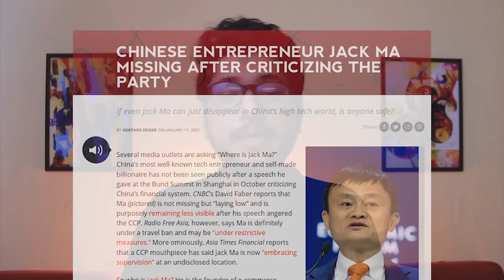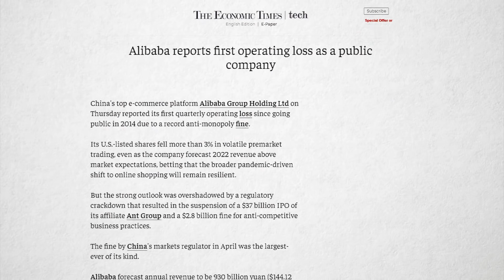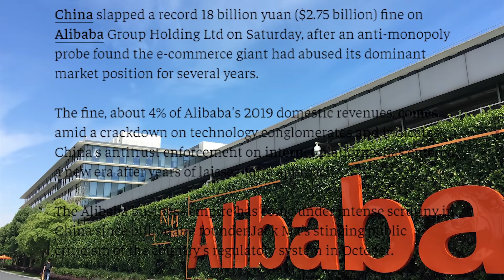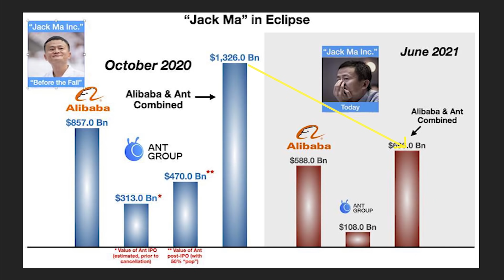Why China hates its richest businessman?| The end of Jack Ma | An Open Letter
Jack Ma has been away from public eye for many months. Everyone has made their own assumptions regarding his disappearance over the months.

However, the reality is, China is going after Jack Ma with all guns blazing and wants to END him. Why is this happening and why everyone must be talking about it, watch this video to know more.

If you like the video, share with others.

social media [@anopenletter001]

My gears -

lapel Mic
blue yeti Mic
Laptop (I have AMD variant, this one is for intel)
Light Umbrella
Light Stand
LED Light
Mic arm (blue yeti doesn't fit here though)

Jack Ma
Where is Jack Ma
End of Jack Ma
China vs Jack Ma

Timestamps:

00:00 Intro
01:18 Who is Jack Ma?
03:14 China vs Jack Ma
05:10 Conclusion
06:59 An Appeal
07:32 Outro